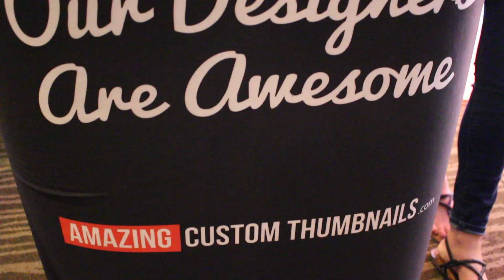¿Deberías tener un canal de YouTube? - La Agenda de Karem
Hablamos y bailamos con @Evanenespanol / @EvanCarmichael creador de una serie de videos explicados en Youtube sobre liderazgo y emprendimiento. Soy gran fan de su contenido, fue emocionante esta entrevista realizada en 2018 en el marco de VidSummit es el evento de marketing especializado en plataformas de vídeo organizado por Darrel Eves, youtuber, consultor de marketing de YouTube y video con gran experiencia en redes sociales, dispositivos móviles y video marketing.

Karem, con m.